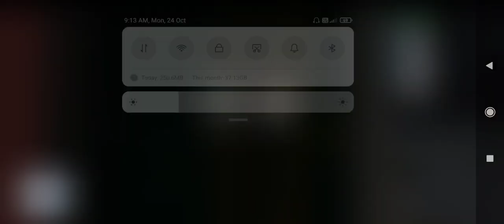Garib Rath Express Gameplay | Indian Train Simulator Gameplay | Railway Gamingstar 🔥🔥🔥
🙏 Welcome to Railway Gamingstar

Indian train simulator new update gameplay

Indian Train Simulator new gameplay

What's New:-
- Introducing Story Mode in Indian Train Simulator
- For the first time in the history of railroad simulation, Highbrow Interactive gives you a chance to live the life of a loco pilot.

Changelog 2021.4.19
- Bridge Sound Fixed
- Tunnel Sound Fixed
- Train 18 Glass Fixed
- Performance Improved
- Size Reduced

Our biggest 2020 update has arrived!

32 Available stations: Chennai - Bengaluru - Mumbai - Vadodara - New Delhi - Agra - Kolkata - Solapur - Anantpur - Pune - Borivali - Valsad  - Surat - Bharuch - Anand - Ahmedabad - Godhra - Dahod - Ratlam - Kota - Sawai Madhopur -  Jaipur - Mathura - Palwal - Hazrat Nizamuddin - Vijayawada - Tata Nagar - Howrah - Vishakapatnam - Cuttack - Asansol

18 Available locomotives: WAP4, WAP7, WDG-3A, WAP5, WAG7, WAG9, WDP4, WDG4, WAG7 (Tiger Face), WAM4, WCAM-3,